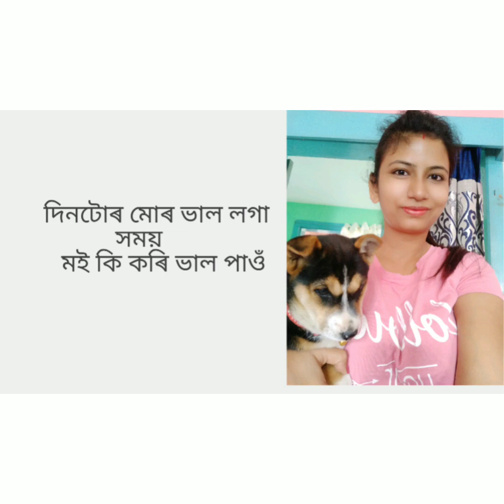What makes me happy...mur val loga xomoi khini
Stay happy stay beautiful... Do whatever makes you happy... 1 ghonta mur priyo kam